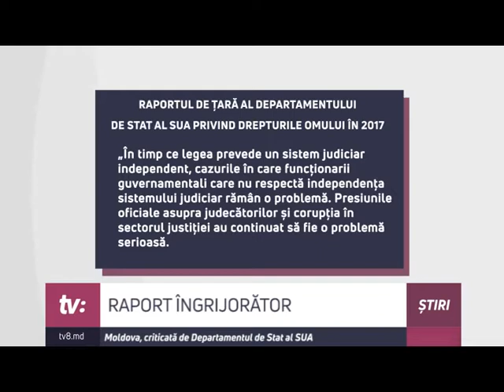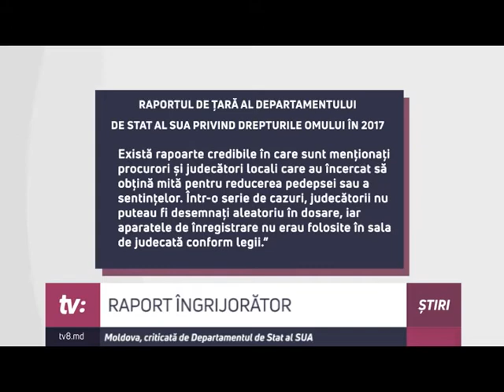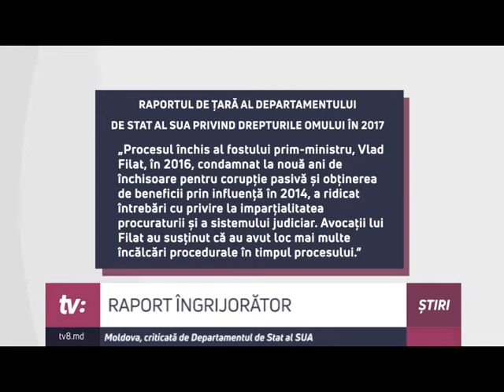RAPORT ÎNGRIJORĂTOR Moldova, criticată de Departamentul de Stat al SUA